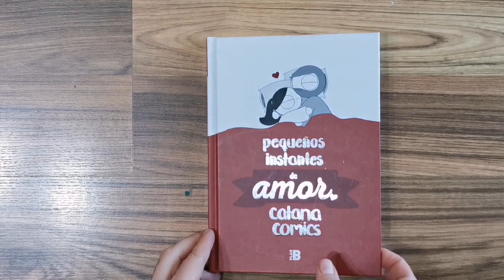Pequeños instantes de amor, de Catana Comic. (TRAILER/FLIPBOOK)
Cómic: Pequeños instantes de amor, de Catana Chetwynd. Editorial Plan B.

Pequeños instantes de amor es una dulce colección de viñetas  sobre los momentos cotidianos, simples, preciosos y tontos que conforman una relación.Lo que comenzó como garabatos perdidos en trozos de papel se convirtió  en una sensación de Internet cuando el novio de Catana Chetwynd  compartió sus dibujos en línea. Ahora, Catana Comics conmueve a millones de lectores con su humor dulce y personal.Pequeños instantes de amor recopila precisamente eso: los  pequeños momentos que muchas veces son lo mejor de estar con la persona que amas